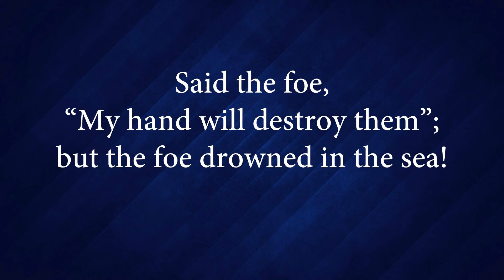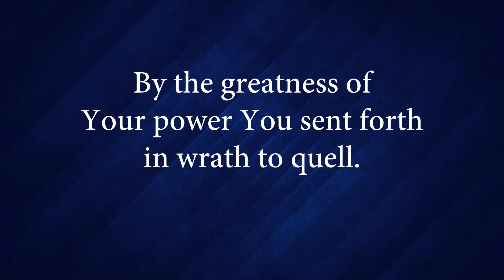Hymn 88 - I Will Sing Unto the Eternal